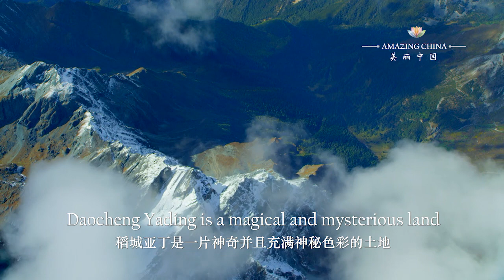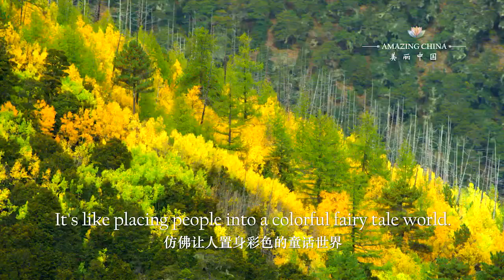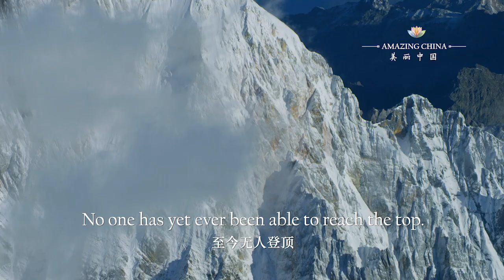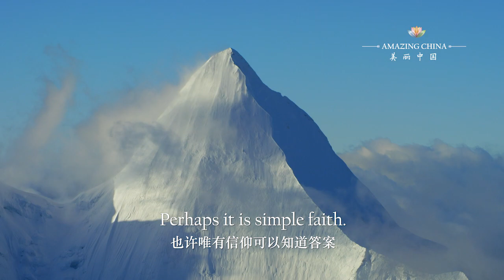Amazing China: Holy Mountain| CCTV English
Daocheng Yading is a magical and mysterious land located in the southwest of China’s Sichuan province. This is a kingdom surrounded by breath-taking views of snow-capped mountains, steep glaciers, crystal clear lakes, vast pastures, as well as dense woods.